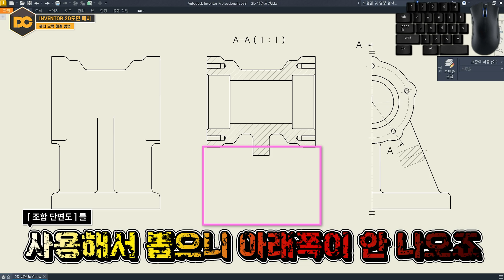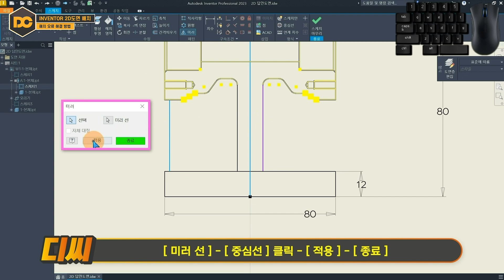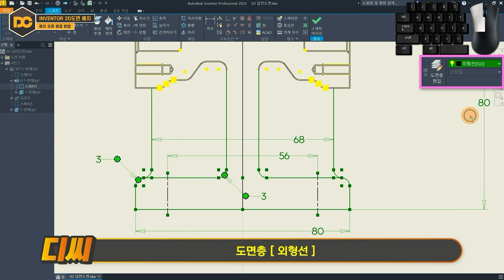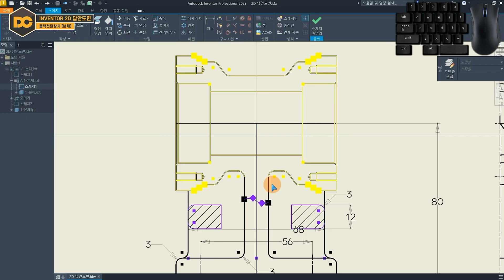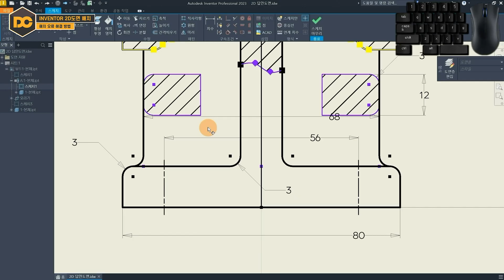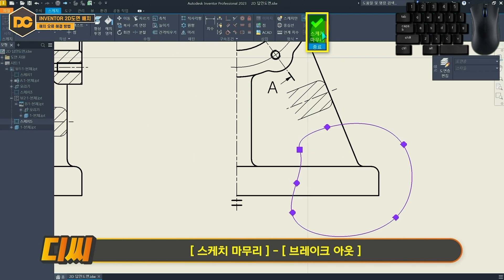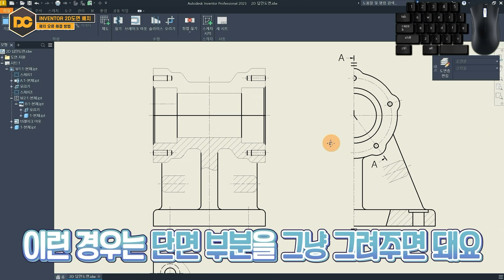일반기계기사 실기 인벤터 HATCH(해치) 오류 해결방법!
🧭 CHAPTER 🧭
00:00 인트로
00:48 단면뷰 스케치
02:48 회전 단면도(리브)
04:27 중심선
06:05 브레이크 아웃 해치 오류
06:56 강의 마무리 & 유의사항